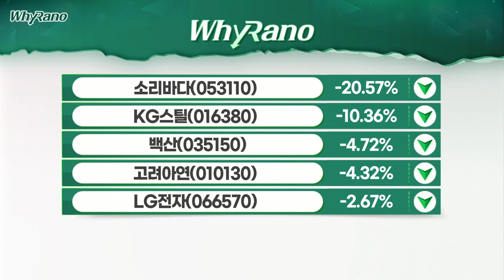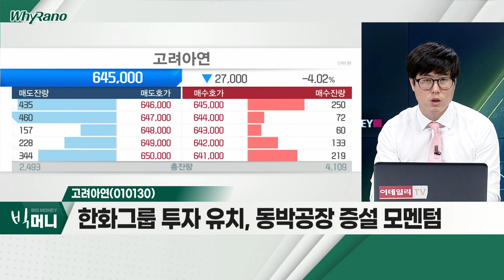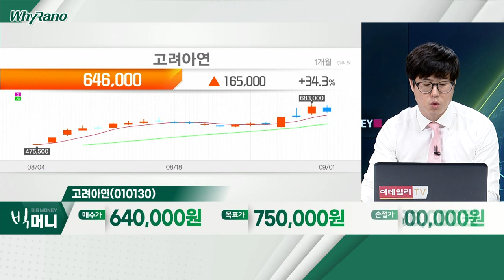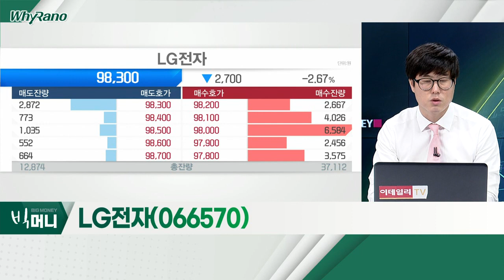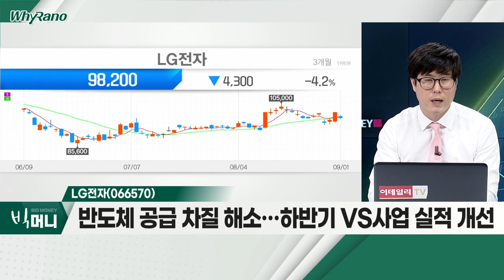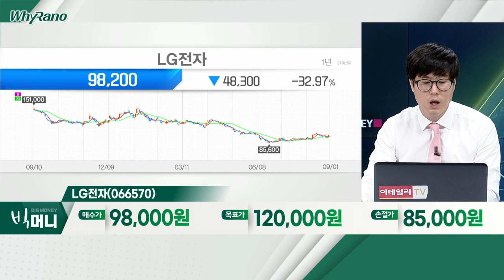백산(035150), 고려아연(010130), LG전자(066570)_WhyRaNo (20220901)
백산(035150)
- 원재료 가격 안정화… 수익성 개선 전망
- 고객사향 제품가 인상ㆍ신규 모델 납품 예상
- 인도네시아 증설… 차량용 등 수요 증대 대응

- 2분기, 사상 최대 분기 영업이익 기록
- 금속 가격ㆍ환율 상승 영향… 호실적
- 한화그룹 투자 유치, 동박공장 증설 모멘텀

- 인플레이션 '정점' 가능성… 실적 턴어라운드 기대
- 반도체 공급 차질 해소… 하반기 VS 사업 실적 개선
- 현재 주가 PER 5배ㆍPBR 0.9배 수준… 저평가 구간